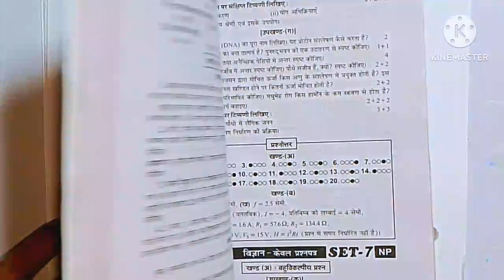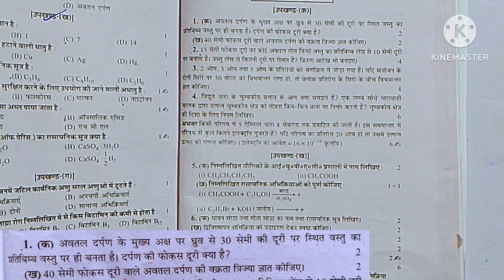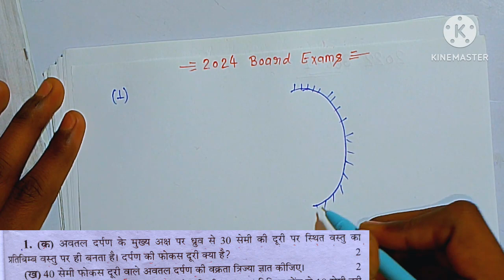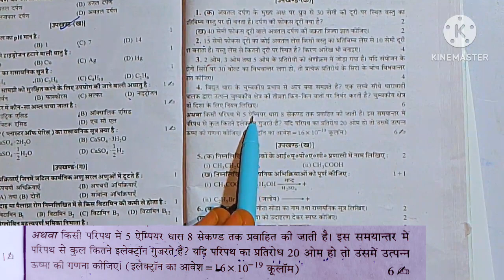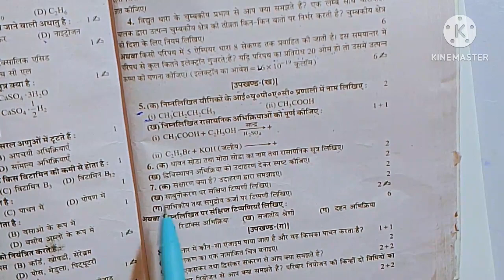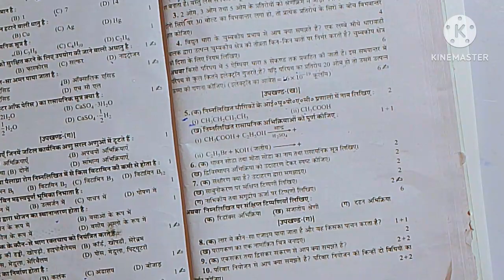Class 10th Science Agrawal Unsolved pepar Ncert 2022 Set 1 (BJ)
गणित के सभी सेट यहां से देखे  ;-

Your queries;-

class 10th Science unsolved
class 10th Science unsolved in hindi
class 10th science previous year question.
2023 unsolved class 10th
class 10th 2023 unsolved
class 10th Agrawal Unsolved 2023 set 1 (BJ)
class 10th 2023 set 1 (BJ)
 class 10th Science set 1 (BJ)
class 10th Science Agrawal Unsolved set 1 (BJ) 2022
Agrawal Unsolved Science set 1 (BJ) 2022
class 10th 2023 set 1 agrawal
class 10th Agrawal Science
class 10th agrawal unsolved pepar
Agrawal Unsolved Paper
2023 class 10th Science
2023 agrawal science ke sabhi sets
2023 agrawal science ke sabhi sets
 Class 10th science unsolved set 1
Class 10th science agrawal unsolved